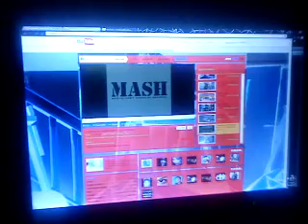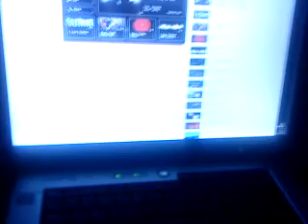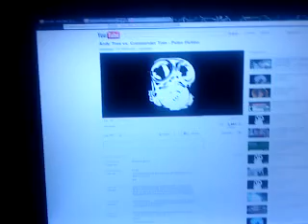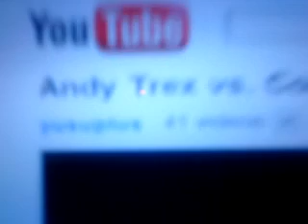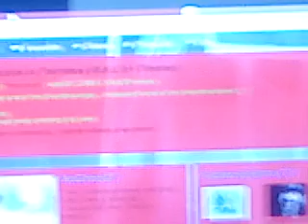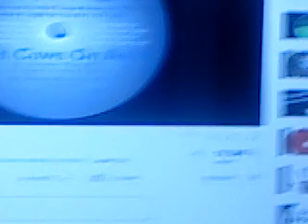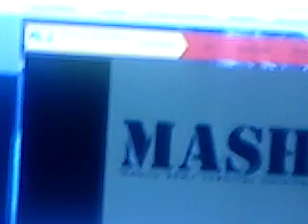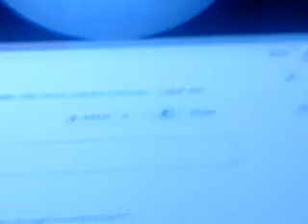GHOST : Dubstep 9:56 Remixx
Work it out for yourself!